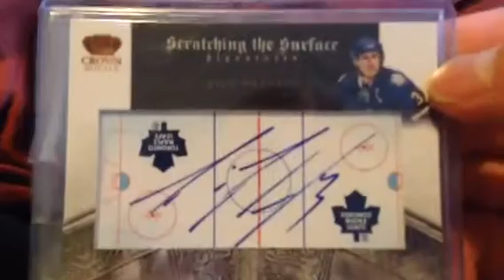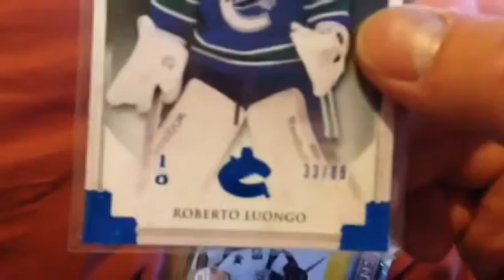lol cool cards from a long time ago